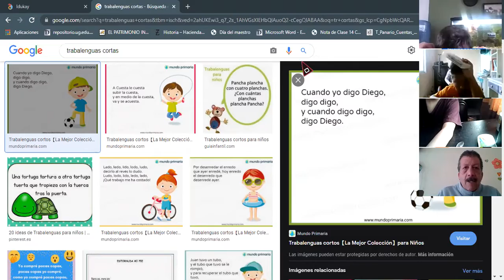5EGB A LENGUAJE1 EDUARDO 26ENE2022